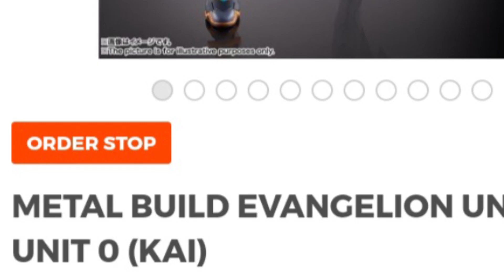Tamashii Nation Online 2021 - Carl93 Coverage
I cover (MOST) products displayed from Bandai's YEAR-END extravaganza!

PLEASE WATCH ON 720P or 1080P!
HD Available & preferred! Please like and sub!

DICLAIMER:
THIS VIDEO IS MADE SOLELY FOR REVIEW/ENTERTAINMENT PURPOSES.